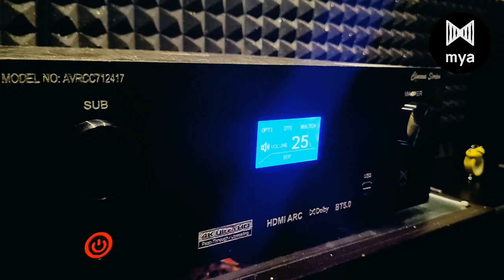Mya Acoustics Home Cinema Studio Tour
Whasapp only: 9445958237